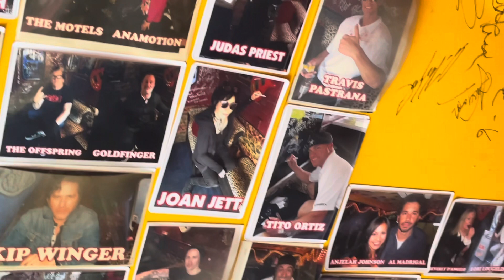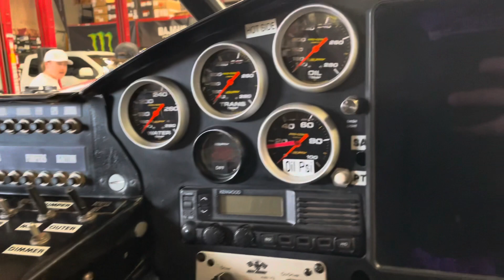Backyard Barbecue @ Baja HQ